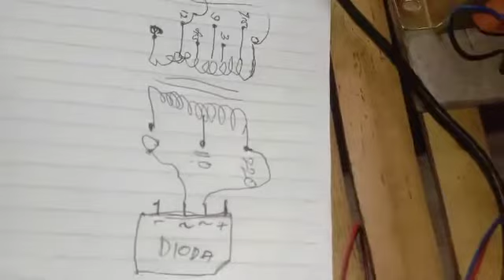MERAKIT ALAT TES lampu led pada tv LED sgt akurat nonton sampai hbs SKEMA membuatnya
TV LED. Dgn alat ini sangat membantu untuk mengetahui dgn cepat lampu led yg sdh putus (mati) tanpa memeriksa satu persatu#